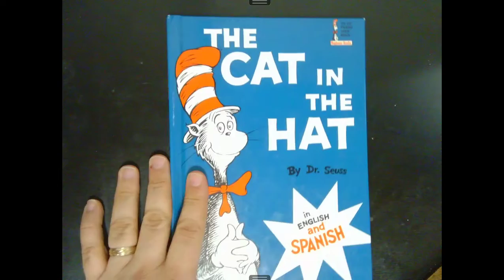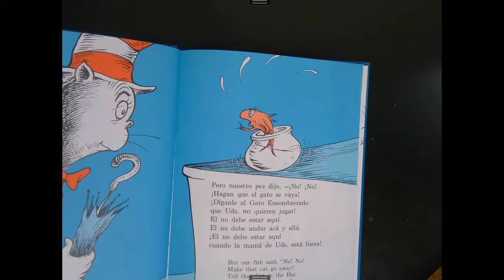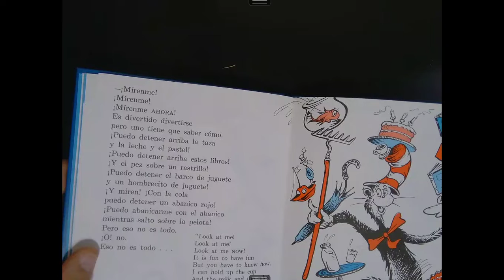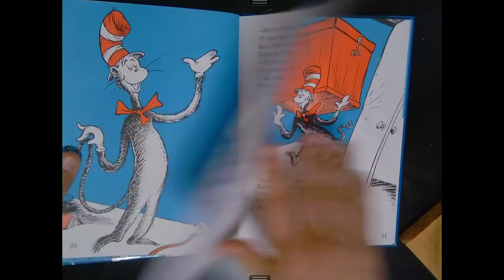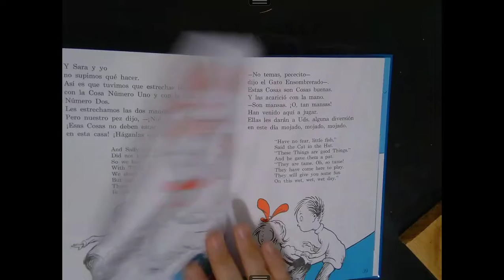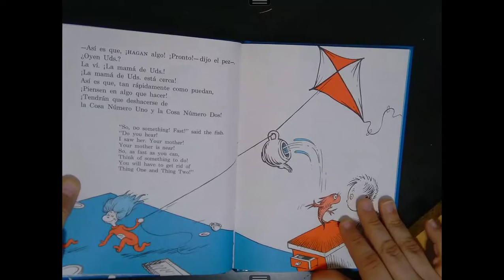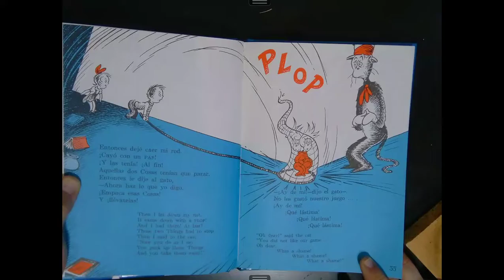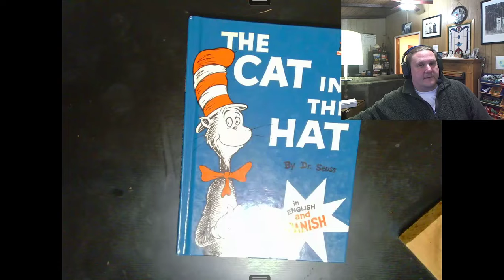Mr Post Reads El Gato Ensombrerado